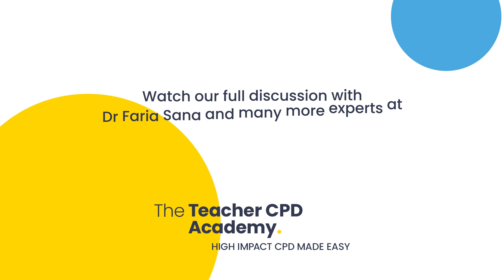What is Interleaving? | with Dr Faria Sana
Dr Faria Sana explains the fundamentals of Interleaving and its impact on learning in this sneak peek from the Teacher CPD Academy's exclusive Expert Insights series.

Find out more about the Teacher CPD Academy and request a free one-week trial